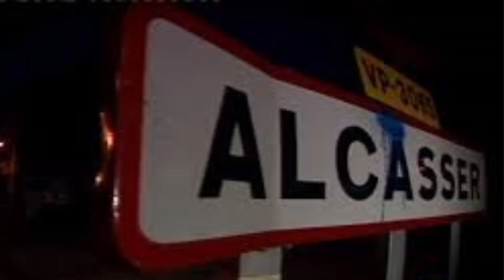Fizeram TUDO com elas! O CASO MAIS SANGRENTO DA ESPANHA/AS MENINAS DE ALCÁSSER/Casos Criminais Reais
OI GENTE! UM DOS VIDEOS JA PUBLICADOS ANTES QUE CONSEGUI AUMENTAR O VOLUME, ESPERO QUE MELHORE. OBRIGADA!!💜

Esse vídeo conta a história completa do terrível caso das meninas de Alcasser. Considerado o caso mais sangrento da Espanha Raptadas, torturadas de diversas maneiras, elas perdem a vida. Duas pessoas são condenadas mas uma delas permanece desaparecida até hoje. Apesar disso ninguém é convencido que a verdade tenha sido descoberta. Existem
diversas teorias. Seitas, rituais, gang, snuff filmes, etc.